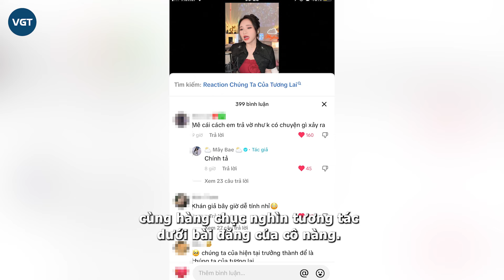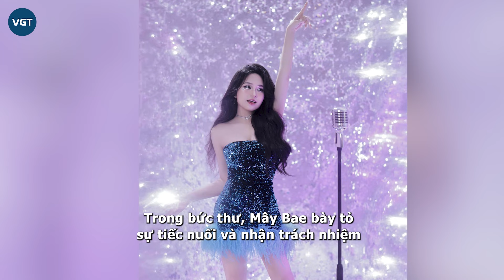Mây Bae chăm từ thiện, mượn Sơn Tùng tẩy trắng?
Sau loạt ồn ào liên quan đến đời sống cá nhân, mới đây, hot TikToker Mây Bae đã trở lại bằng 1 bản cover ca khúc đang làm mưa làm gió của Sơn Tùng. Tuy nhiên, dân tình chỉ quan tâm tới quá khứ của cô nàng.

Cụ thể, trên nick TikTok cá nhân của Mây Bae ngày 10/3 đã đăng tải một clip khoe giọng với bài hát "Chúng ta của tương lai" của Sơn Tùng M-TP. Tính tới thời điểm hiện tại, video đã đón nhận hơn 1 triệu lượt người xem cùng hàng chục nghìn tương tác dưới bài đăng của cô nàng.